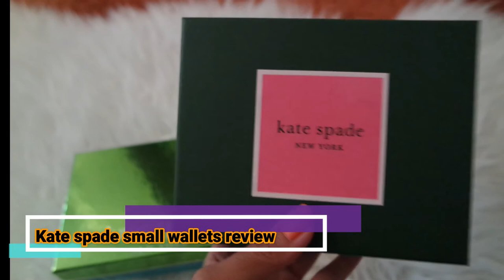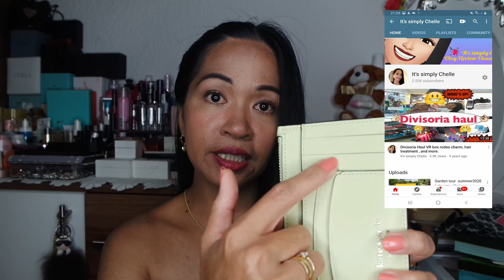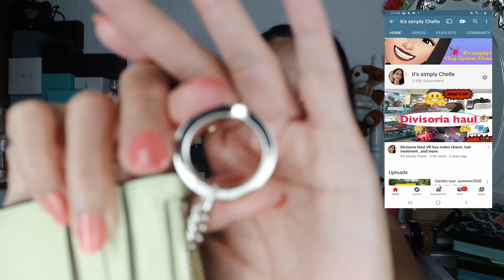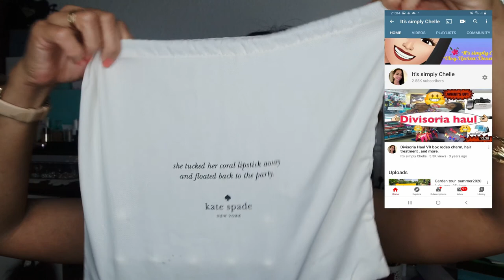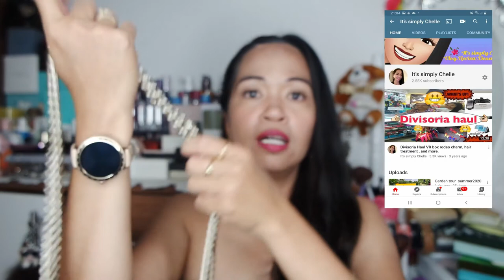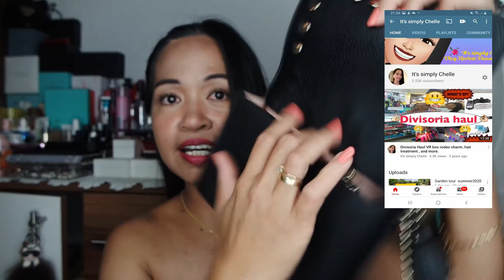Kate spade small wallet review : KS wallet fit for small bag unboxing.